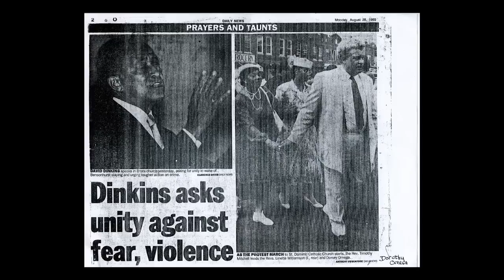Kate Javens, Euphoria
Euphoria, Kate Javens show at Schmidt Dean, features elephants and pitbulls. Kate is a graduate of the Pennsylvania Academy of the Fine Arts and now resides in Harlem. She tells how her work has been impacted by learning about her community garden, traveling to India, and the blessings of strangers.